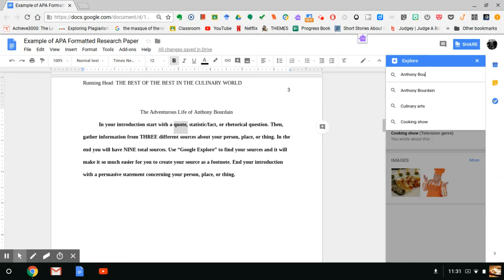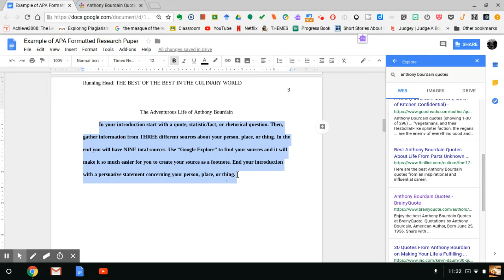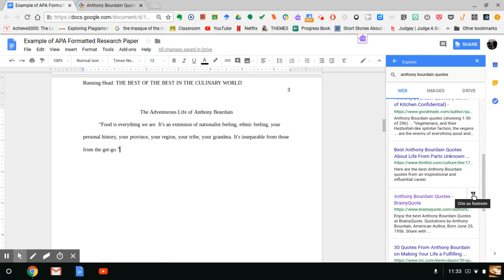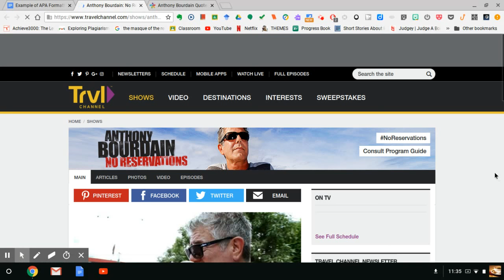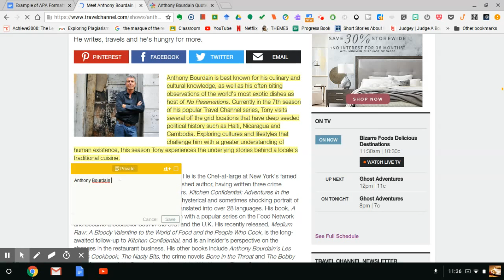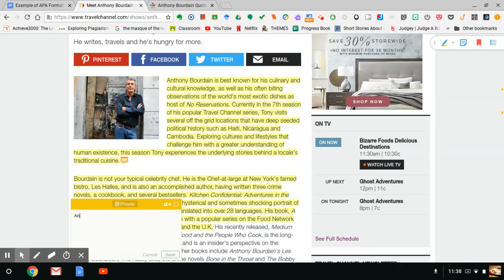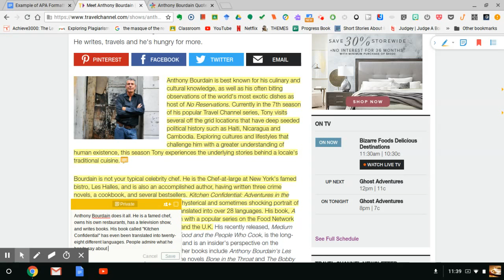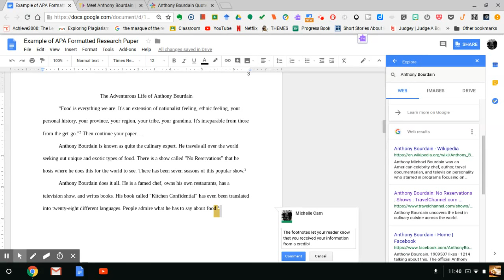Using Google Explore, Diigo, and Footnotes in Your Research Paper